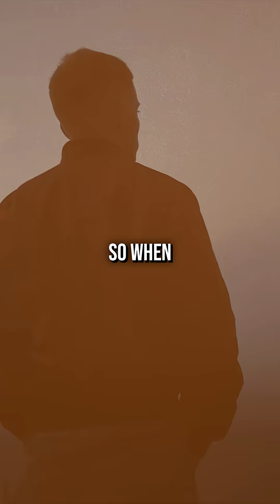What makes YOU the SAME PERSON over time?